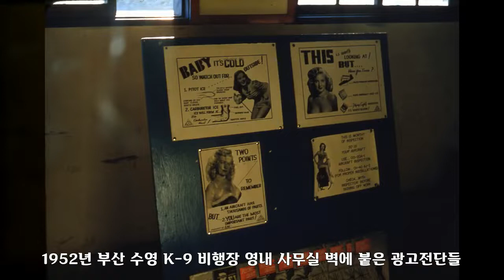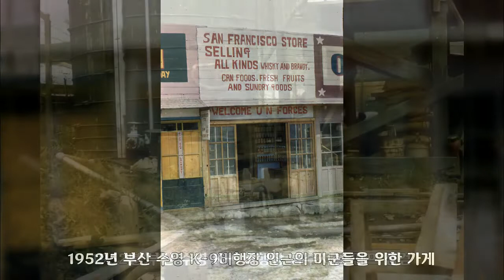1952년, 부산 수영구, 대한민국 역사사진, Korean History Photo